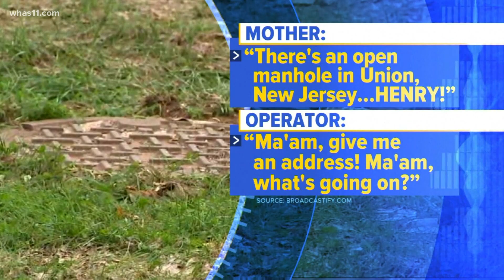'There was no other option': Mom jumps in manhole to save son who fell into 2 feet of water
New Jersey mom jumps into open manhole after son falls in while at park. Officials say flooding from Hurricane Ida caused the cover to blow off.